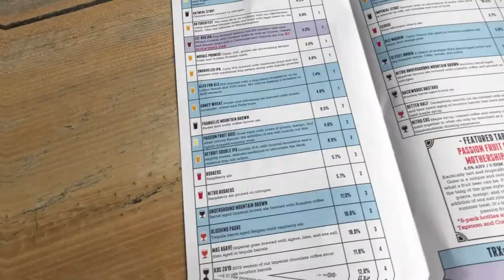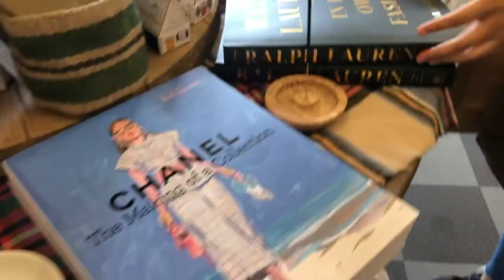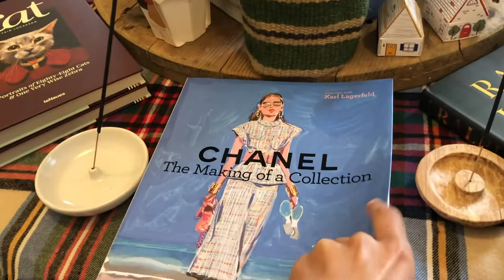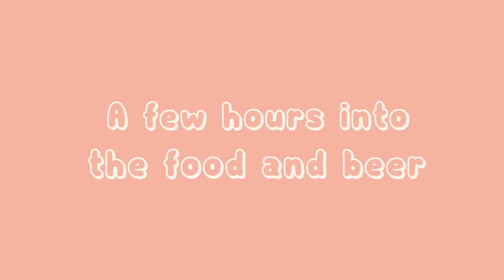[Vlog #4/Music] Michigan pt. 2 | Juilliard grads read music after quarantine | 줄리어드 졸업생이 격리후 쳄버파티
HDTV [Travels/Music]
Two classical musicians go on a road trip to Michigan from New York.
On the trip, they also read Mozart Divertimento with cellist, Andrew Laven.
Keep watching to find out what happens when Juilliard grads read chamber music after 6 months of quarantine!